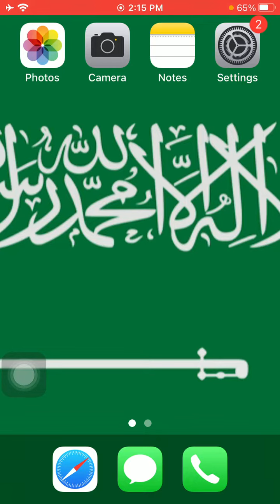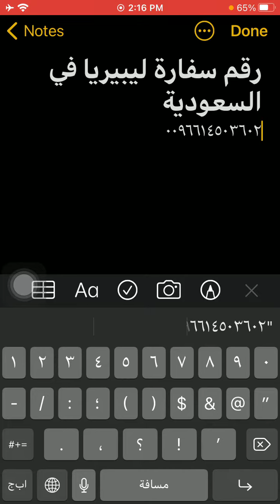رقم سفارة ليبيريا فى السعودية - Saudi Arabia